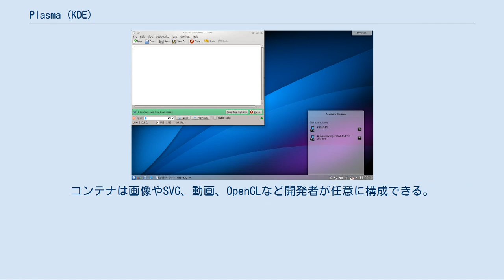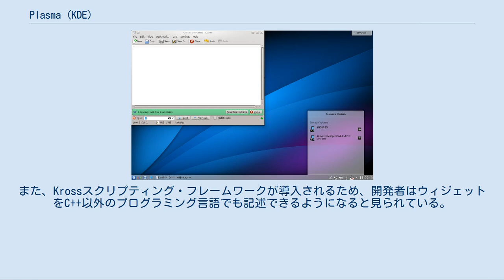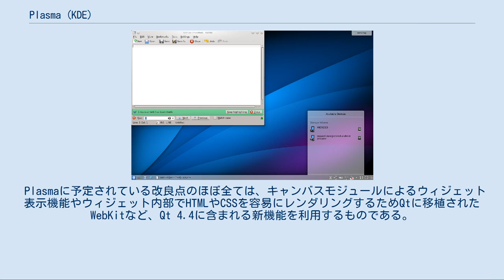Plasma (KDE)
KDE 」 Plasma (KDE) Plasma（プラズマ）は、デスクトップ環境のKDEのグラフィカルシェルである。
KDE Software Compilation 4 (KDE SC 4) 以前のバージョンにおけるKDesktopシェル、KickerタスクバーやSuperKarambaウィジェットエンジンから、一つの統一されたワークスペースに置き換えるという、KDE SC 4へのメジャーバージョンアップに伴う大きな変更の一つであった。
その他に、画面の解像度に依らないインターフェイスを導入し、どの画面の大きさや解像度であってもデスクトップの表示を理想的なものにすること、などの目的を持って設計されている。
 PlasmaのアプレットはPlasmoidと呼ばれ、情報の表示を行うウィジェットや電卓、辞書のようなアプリケーションなどがある。
 Plasmaの重要な機能の一つには、タスクバーのようなパネル、デスクトップアイコンやウィジェットは同じ方法で作成されるようになるため、それらをもはや区別しないということが挙げられる。
 Plasmaにおいて、各コンポーネントは「データエンジン」とコンポーネントの表示を担当する部分に分けられる。
これによって、与えられたデータを表示しようとする際に必要なプログラミングの労力を削減することや、データエンジンとヴィジュアル面のコードを独立して容易に記述できるようにすることが意図されている。
KDE 4の後期にKmenuを置き換えるRaptorは、Plasmaを積極的に利用することが見込まれている。
 Plasmaは「コンテナ」と呼ばれる「他のアプレットを含むアプレット」を扱うことができる。
コンテナの例にはデスクトップの背景とタスクバーを挙げられる。
コンテナは画像やSVG、動画、OpenGLなど開発者が任意に構成できる。
コンテナには主に画像が用いられるが、ユーザーはどのアプレットでもその機能を損なうことなくデスクトップの背景に指定することが可能。
 また、アプレットはデスクトップとタスクバー（すなわち、2つの異なるコンテナ）間でドラッグして移動することが可能であり、タスクバーと分割して表示することができる。
 Plasmaのウィジェットはスケーラブルであるため、どんなサイズへの変更や回転もわずかな時間で再描画できる。
また、Krossスクリプティング・フレームワークが導入されるため、開発者はウィジェットをC++以外のプログラミング言語でも記述できるようになると見られている。
また、ウィジェットは自身のサイズを認識できるので、それに合わせた情報量を表示できる。
 Plasmaは他のウィジェットもサポートする。
SuperKaramba（KDE 3シリーズで使われていたウィジェットエンジン）は既にサポートされており、macOSに搭載されているDashboardや、OperaブラウザウィジェットはKDE 4の以降のリリースでサポートされることが予想されている。
 Plasmaに予定されている改良点のほぼ全ては、キャンバスモジュールによるウィジェット表示機能やウィジェット内部でHTMLやCSSを容易にレンダリングするためQtに移植されたWebKitなど、Qt 4.4に含まれる新機能を利用するものである。
 他にもドキュメントの整備や既存のウィジェットの改善、冗長コードの置き換え作業などが行われる予定である。
 ^ Linux.com :: KDE's Plasma is heating up ^ commit-digest.org - 22nd July 2007